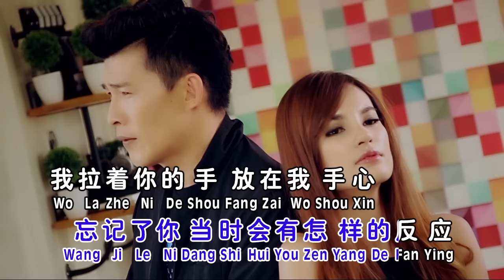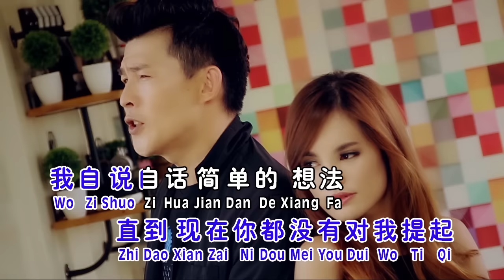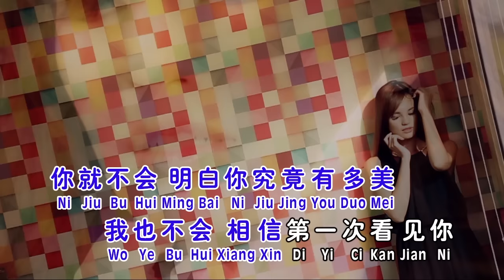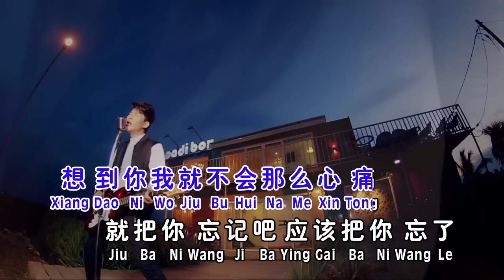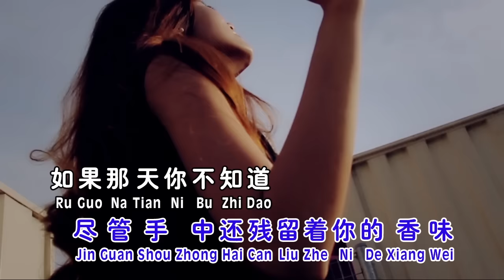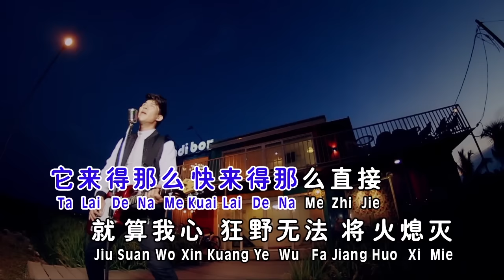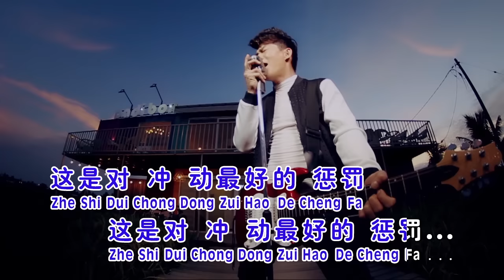许文友THOMAS KHOR I 魅力情歌金曲 I 冲动的惩罚 I OFFICIAL MUSIC VIDEO I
冲动的惩罚
词/曲：刀郎
那夜我喝醉了拉着你的手，胡乱的说话，只顾着自己心中压抑的想法，狂乱的表达，我迷醉的眼睛，已看不清你表情，忘记了你当时会有怎样的反应，我拉着你的手，放在我手心，我错误的感觉到你也没有生气，所以我以为你会明白我的良苦用心。直到你转身离去那一刻起，逐渐的清醒，才知道把我世界强加给你，还需要勇气，在你的内心里，是怎样对待感情，知道现在你都没有对我提起，我自说自话，简单的想法，在你看来这根本就是一个笑话，所以我伤悲，尽管手中还残留着你的香味，如果那天你不知道我喝了多少杯，你就不会明白你究竟有多美，我也不会相信第一次看见你，就爱你爱得那么干脆，可是我相信我心中的感觉，它来得那么快，来得那么直接，就算我心狂野，无法将火熄灭，我依然相信是老天让你我相约，如果说没有闻到残留手中你的香水，我绝对不会辗转反侧难以入睡，就想着你的美，闻着你的香味，在冰与火的情欲中挣扎徘徊，如果说不是老天让缘分把我捉弄，想到你我就不会那么心痛，就把你忘记吧，应该把你忘了，这是对冲动最好的惩罚。